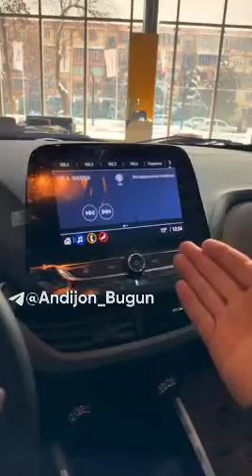207млн. сўмга қанақа Оникс беради кўрамиз баҳо берамиз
Нархига арзидими нима деб ўйлайсизлар